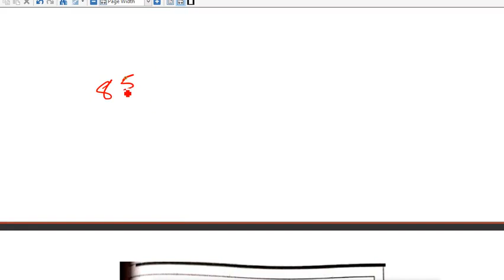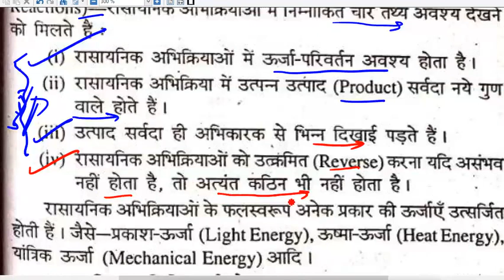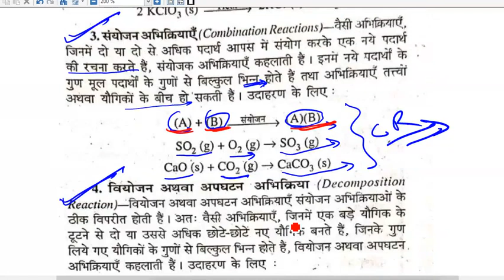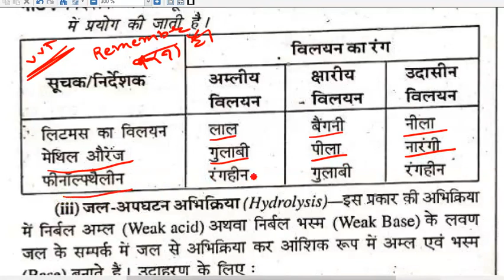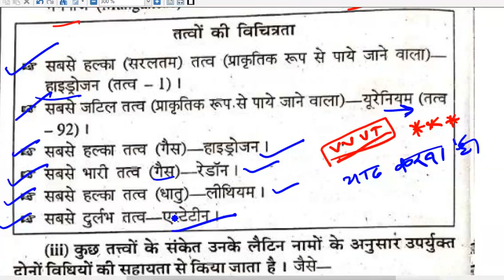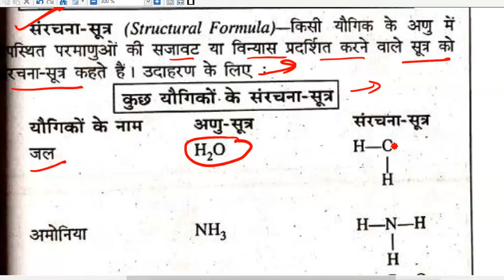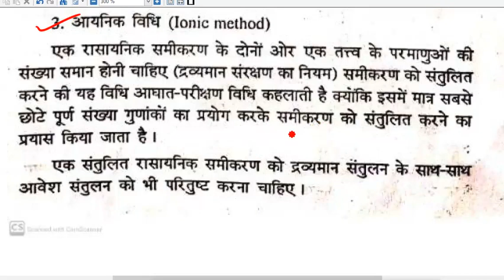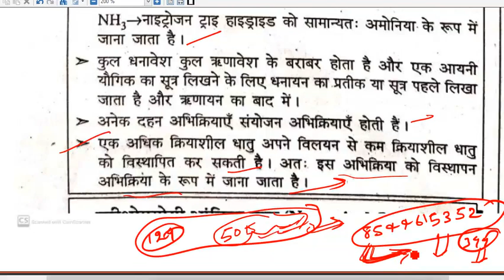🔴 CLASS -130 part-1 Chemistry Chemical Reaction full Theory for Polytechnic Exam/Er. Rahul Sir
FOR POLYTECHNIC PAID COURSE @Rs399

physics numerical

💥पॉलिटेक्निक Pdf and note telegram channel join kre💥नीचे लिंक पर क्लिक करके join करे 👇

               THANKS
  STUDY INDIA ADDA (TEAM)
bihar polytechnic
bihar polytechnic ka form kaise